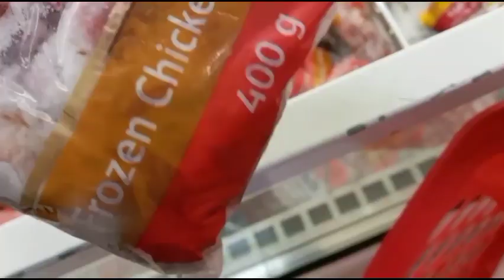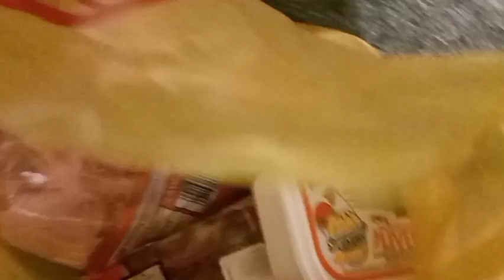Messy Vlog||Bloemfontein Youtuber||RSA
Ii don't own any rights to the music playing